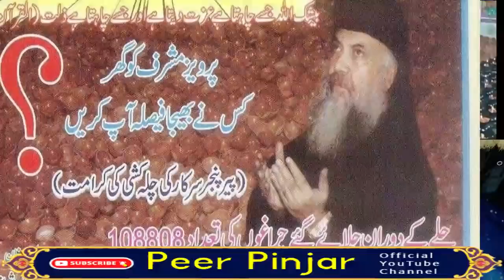Peer Pinjar Sarkar about Pervez Musharraf || کیا پرویزمشرف چلہ کی وجہ سے اقتدار سے گیا؟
peer pinjar
peer panjar
pir pinjar
Pir Panjar
peer
pinjar
pir pinjar
peer
power of pakistan